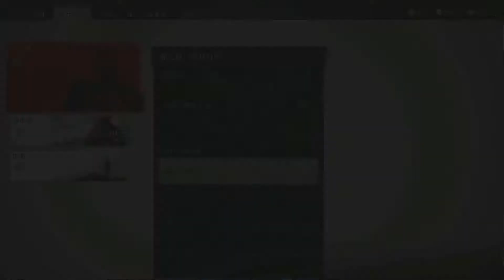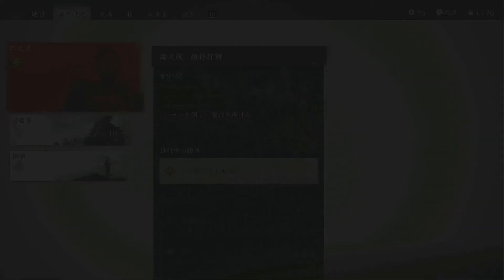ゴーストオブツシマ 実況 其ノ五十四 | 歩む道を違えた対馬の武士達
「民を守る」目的は同じはずなのに 「誉れ」の何と厳しき道か